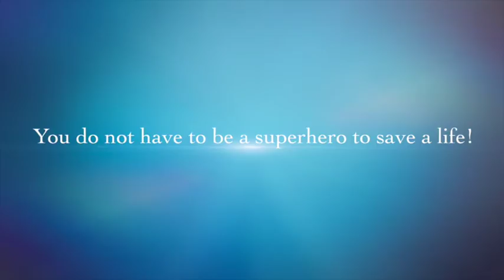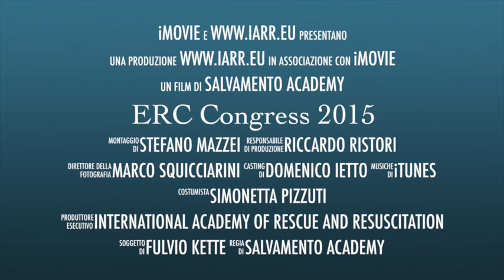IARR abstract for Resuscitation ERC 2015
Video introduzione dello studio sulla performance RCP di persone non vedenti presentato al congresso internazionale ERC 2015 (Praga 29-30 Ottobre 2015)